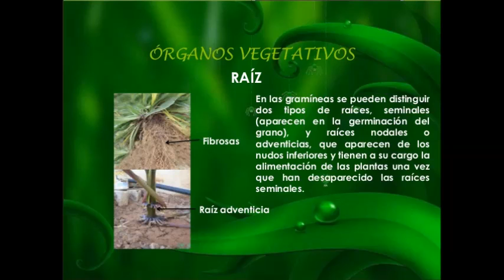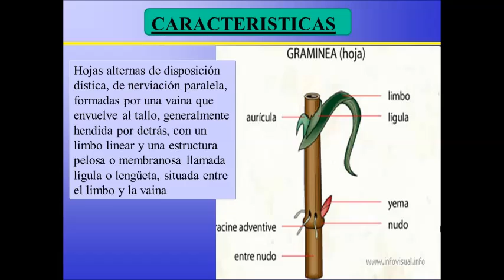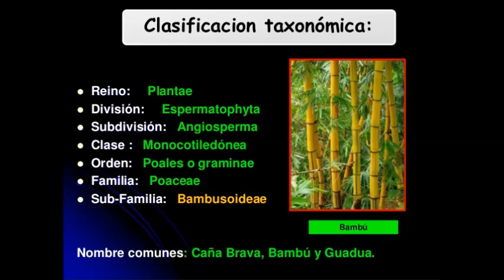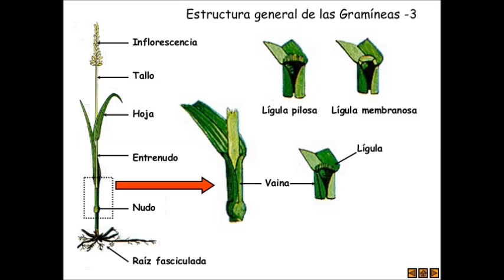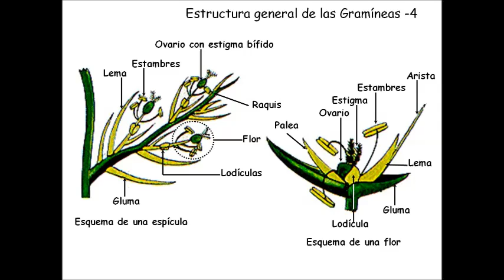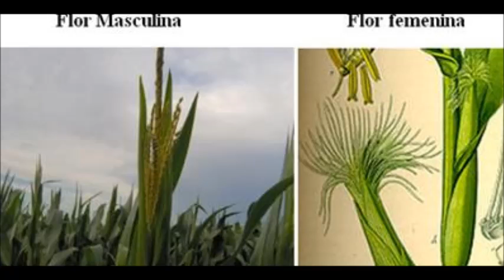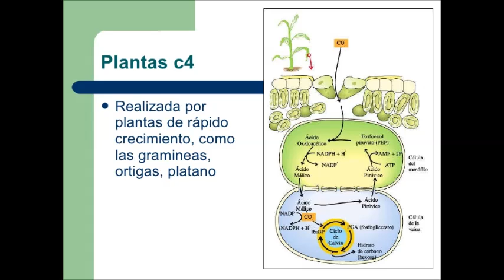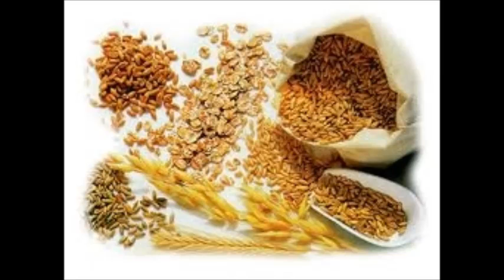Gramíneas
Equipo Azul.